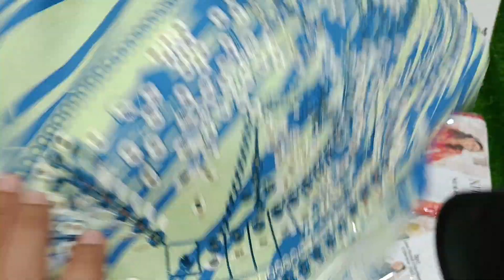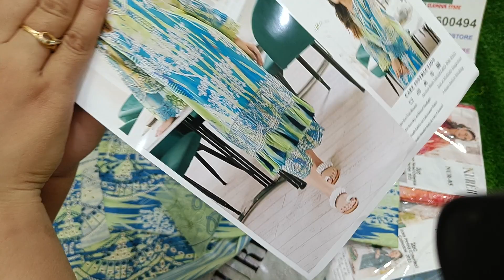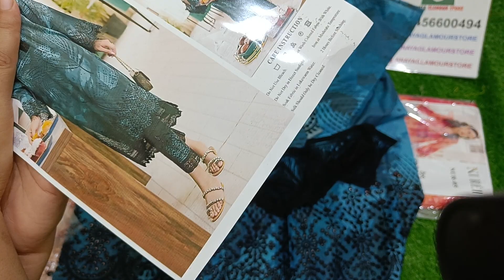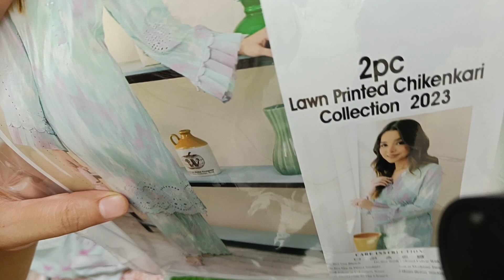Noreh 2piece | chicken Kari | anayaglamourstore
Noreh brand all new chicken Kari same prints full suit collection
★ FOLLOW ME ON OTHER PLATFORMS: